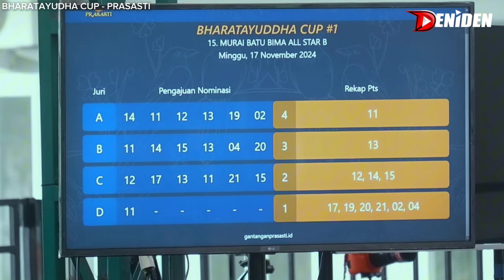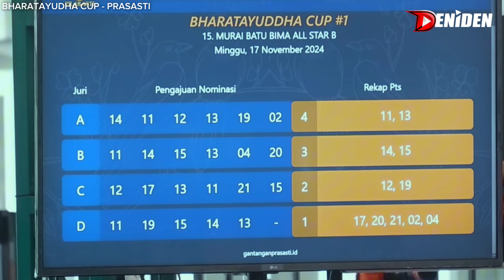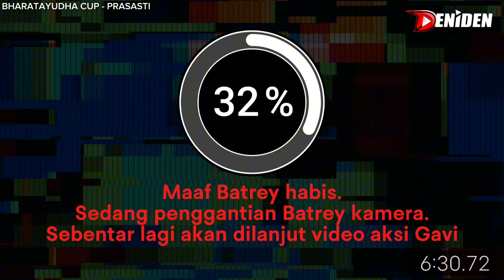SOBEK MULUTNYA ‼️ JUARA 4 TIKET UTAMA MURAI GAVI di Prasasti Bharatayudha Cup